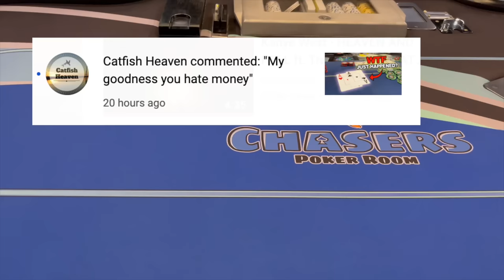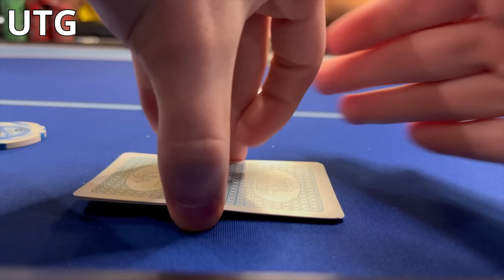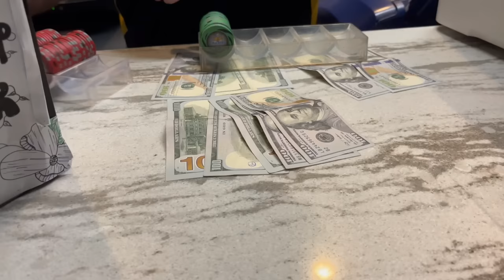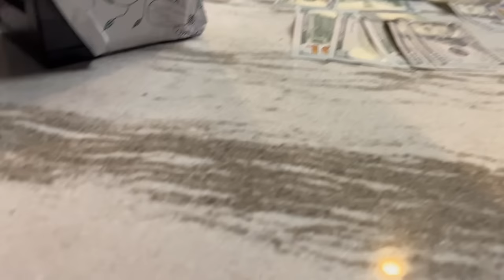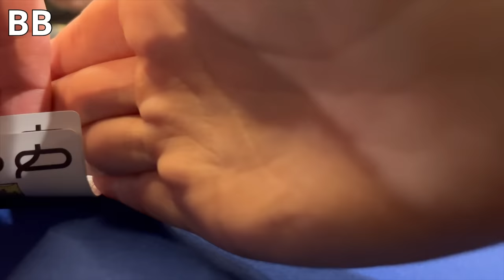Attempted PUNT turns into My BIGGEST WIN YET!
Hey! My name is Corey, welcome to the pokervlog! Today's $2/5 session is borderline maniacal. HUGE pots, WILD swings... welcome to poker as a loose aggressive.